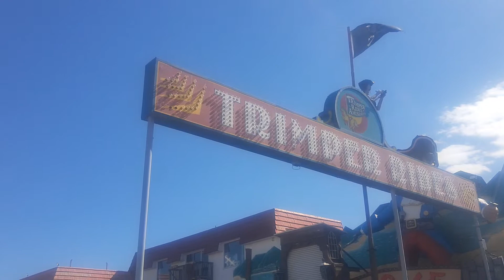Ocean City Maryland Ferris Wheel Makes 3rd Appearance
Amusements Episode 29